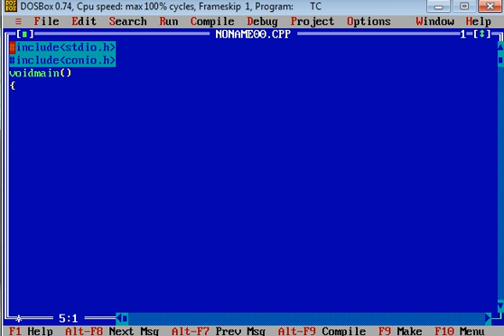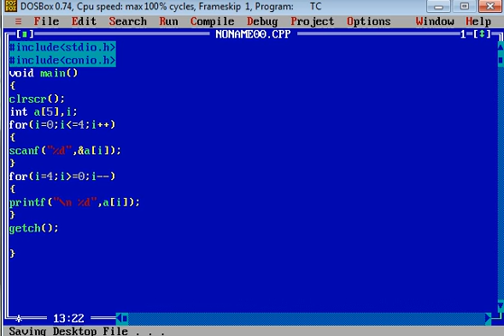How to Reverse 1D Array Elements in C Language